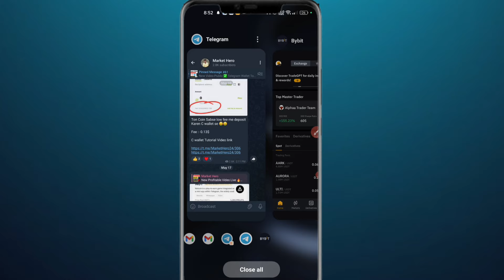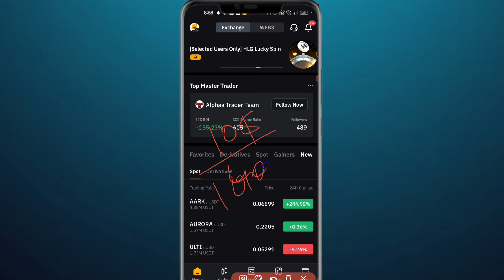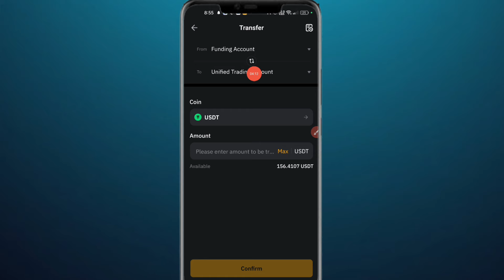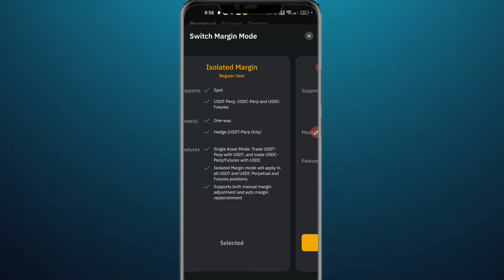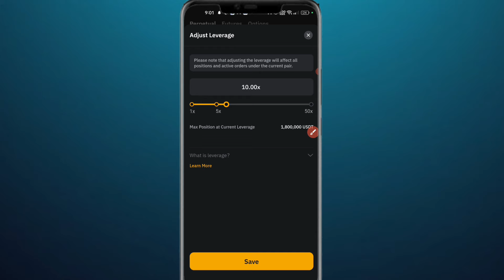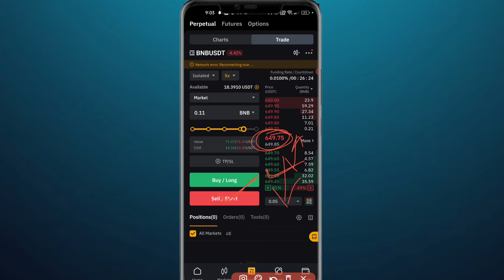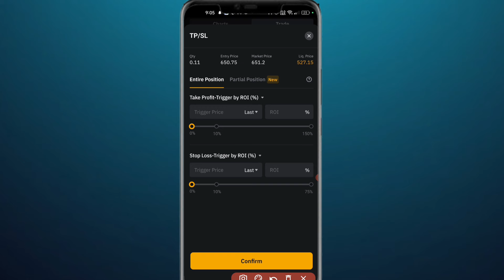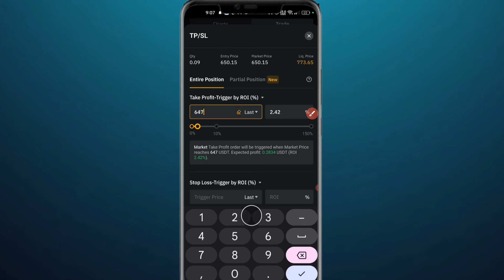Bybit Future Trading Tutorial | Bybit Future Trading Beginner Guide 2024 | Crypto Safar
🔴Note:- Link work na kare to telegram par  @cryptosafar24  search karke channel join kar lijiye, fir special all link par click kijiye।

✅Best Exchange:-

⭕Queries Solved :-

Bybit app se paise kaise kamaye
bybit future trading
Bybit Future Trading Hindi
Bybit Future Trading Kaise kare
Bybit Future Trading tutorial
bybit future trading review
Bybit Future Trading explain
Bybit exchange airdrop
future trading for beginners 2024
future trading tutorial
Crypto future trading basics
how to future trading on Bybit
bybit withdrawal
bybit  deposit
bybit Airdrop
Bybit exchange
Crypto Safar
Cryptosafar